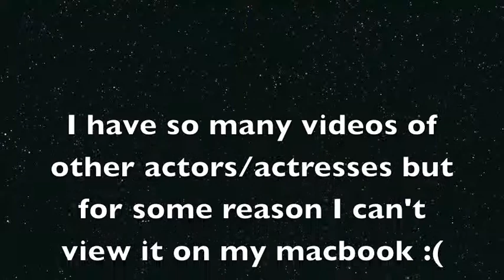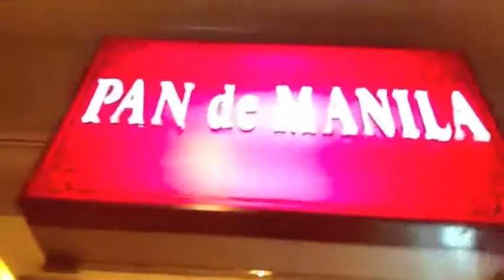Philippines Vacation vlog #14- MMFF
malling with my cousin and sister then off we go to Mall of Asia for the Metro Manila Film Festival.